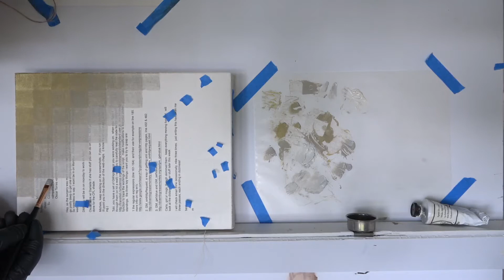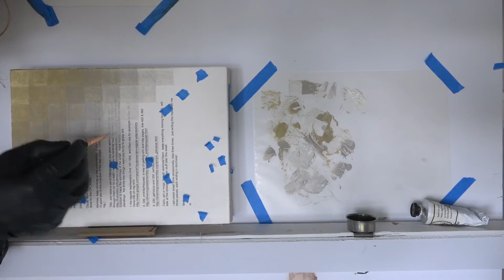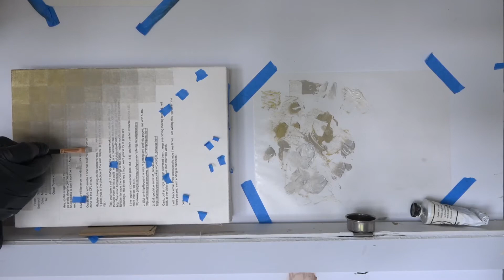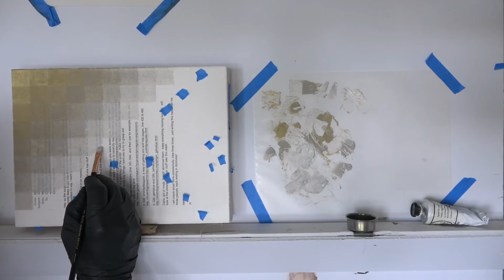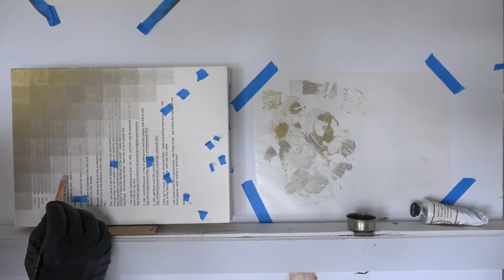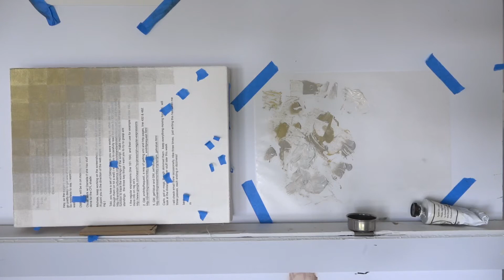Live Study Hour 415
Color Study